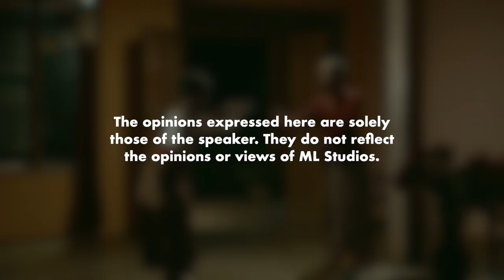Garin Nugroho: Bercerita Tanpa Terikat dengan Ideologi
Sejarah, ideologi, art berat, semuanya bisa diatur Pak Garin.